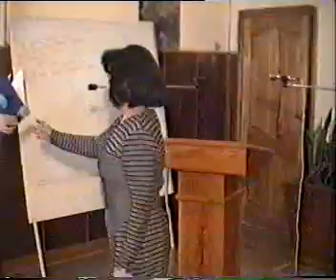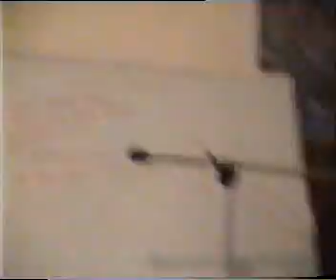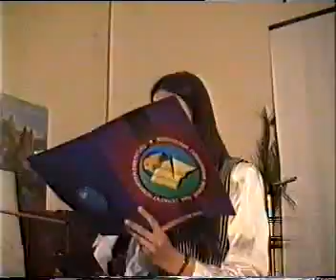8 Mart Qadınlar bayramı_Qafqaz arxivindən-I hissə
8 Mart Qadınlar bayramı_Qafqaz arxivindən-I hissə